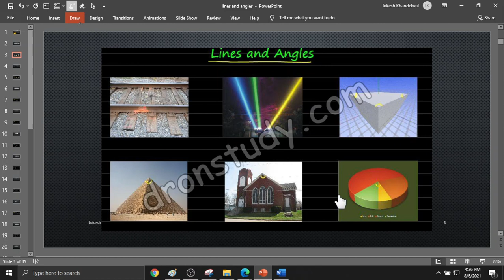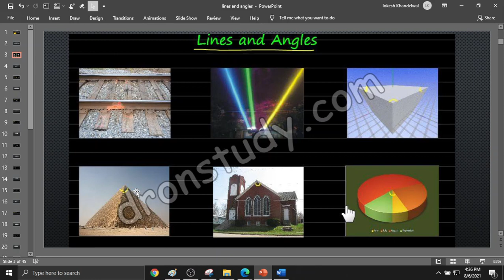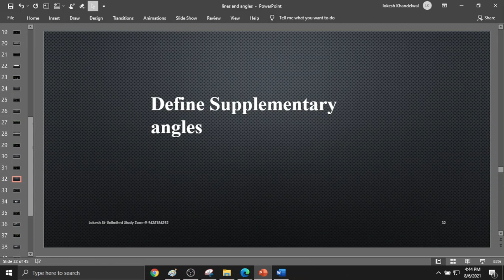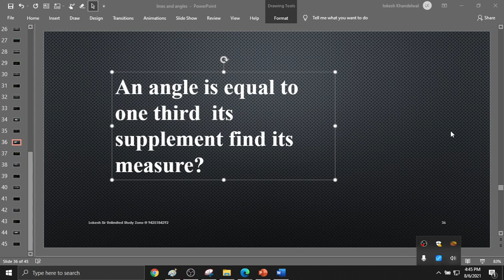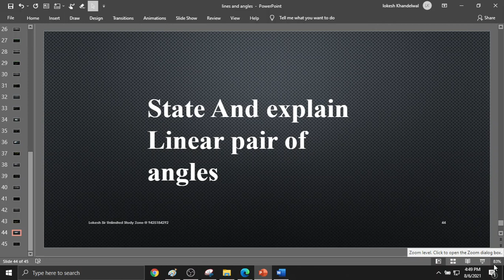lines and angles 6 august